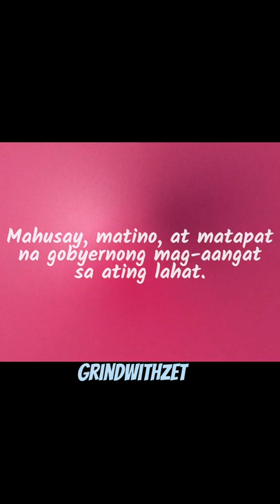Leni Robredo: Mahusay at konkretong plano para sa malinaw na bukas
Ano ang masasabi mo sa sagot ni VP Leni? I-comment nyo ang sagot.
Para sa’yo, sino ang iboboto mo para sa eleksyon 2022 presidential candidates?